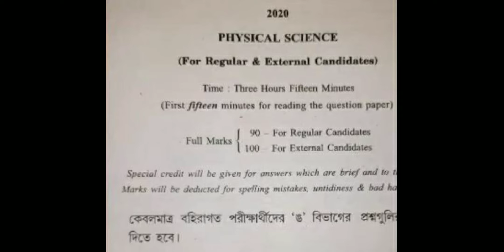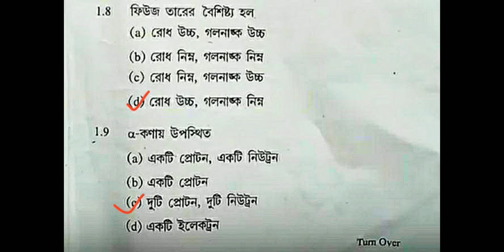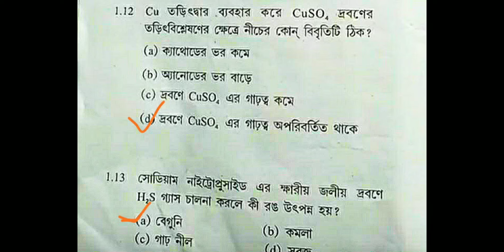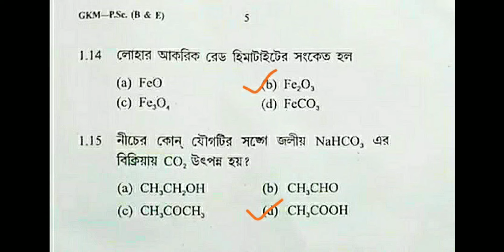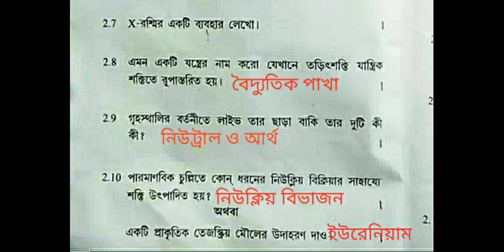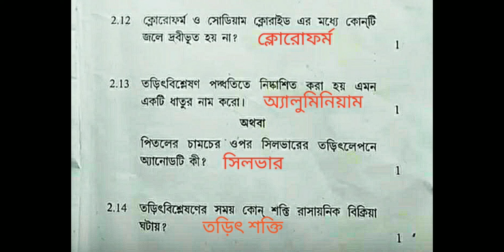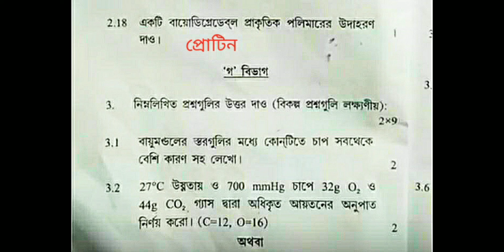Madhyamik 2020 Physical Science Question Answer Paper | WBBSC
Madhyamik 2020 Physical Science  Question Answer Paper
WBBSC board